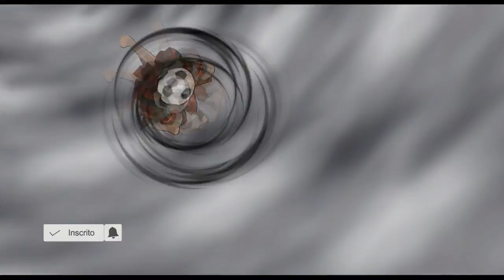SUPER ONZE DUELO DOS INSCRITOS 2021 8º JOGO ( ANJOS FC X VERDADEIRA RAIMON )